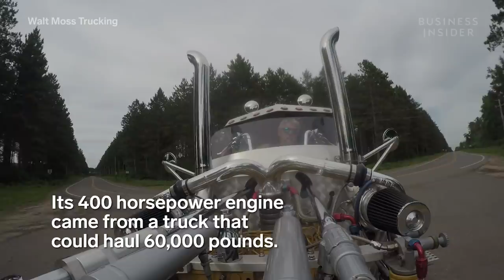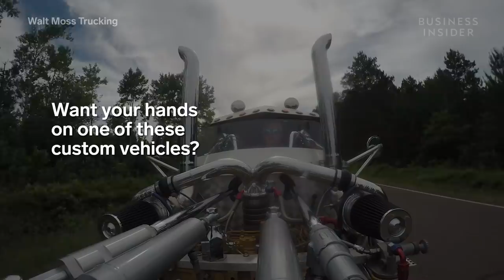Custom Trike Looks Like A Semitruck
Walter Moss, owner of Walter Moss Trucking, has been working on cool custom trucks for 40 years and he’s created the Semi Trike, a trike with a 400 horsepower engine built for power. Using a hood of a semi as the trike’s canopy, the Semi Trike definitely draws attention out on the road.